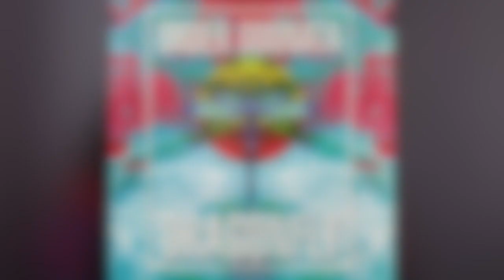DJ Solitare's Retro Goa Explorations, Episode 59 - Phreaky: Over The Moon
The 59th in my Retro Goa Explorations series of videos in which I present some of my favourite 'Goa Trance' tracks from the '90s.

In this series, I go back to my first experiences in the Goa Trance electronic dance music movement starting in late 1994, drawing upon my recollections of hearing specific music at certain events and using my classical music background explore the elements that I believe make these tracks so great.

The series is currently focused on music I first encountered in the '96-97 season, starting in September 1996, and this track comes from what I am sure is the first compilation CD I bought after moving to London in September 1996 (Order Odonata Vol.3), a collaborative production between two major projects who only produced a few tracks together: Phreaky (aka Cydonia & Indoor): Over The Moon. After I share some background, I present my observations about the music while playing the track; I then give a few closing comments before presenting the track on its own without any commentary.